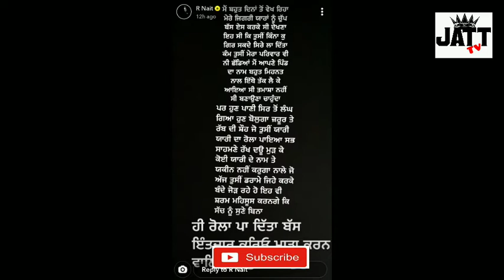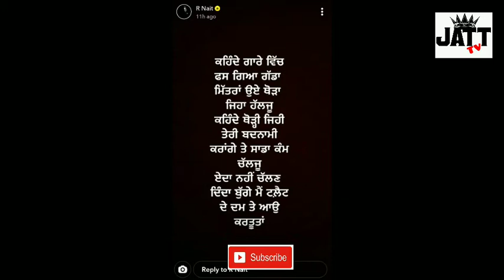R nait new reply to tersem || pittal song || tersem interview || mitha mitha song || billa reply to